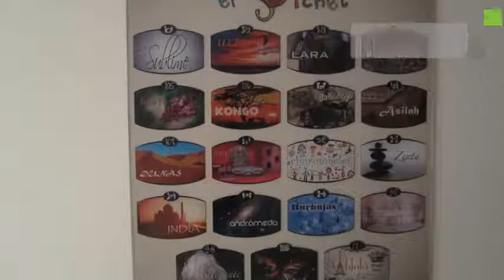Hotel El Bichet en Els Poblets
El Bichet brinda 19 habitaciones 3 estrellas equipadas con minibar, bañera y teléfono.